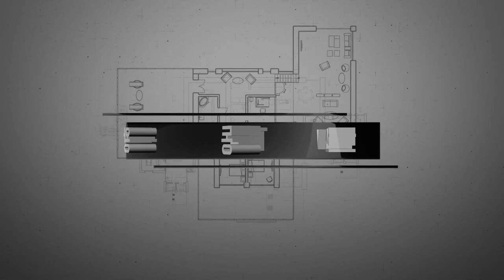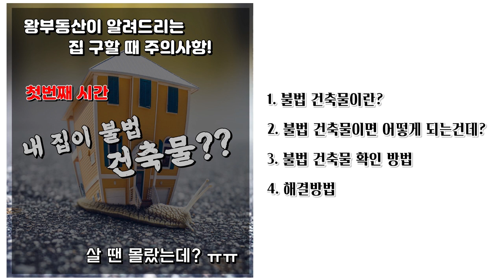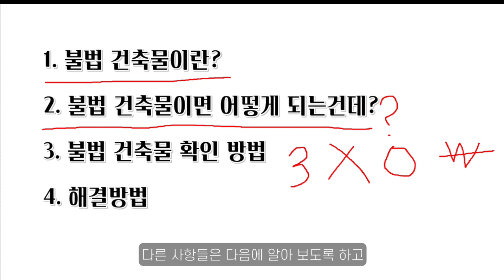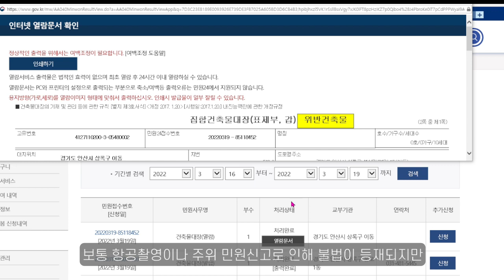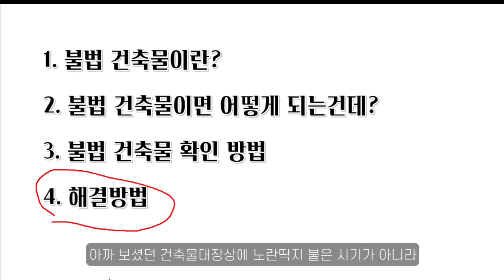불법건축물 이행강제금이 먼가요? 빌라 살 때 주의사항 왕부동산tv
안녕하세요. 왕 부동산 이팀장입니다.
매물 광고만 하다가 고객님들께 빌라를 구입하실 때 주의해야 할 사항을 영상으로 만들면 좋겠다는 생각이 들어 만들어 본 영상입니다.

★ 왕부동산 홈페이지 주소 ★